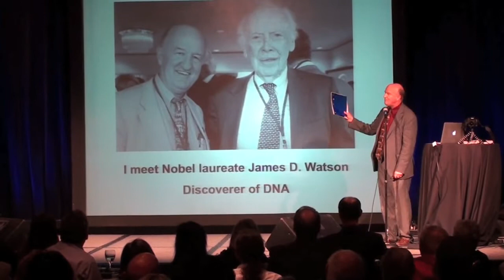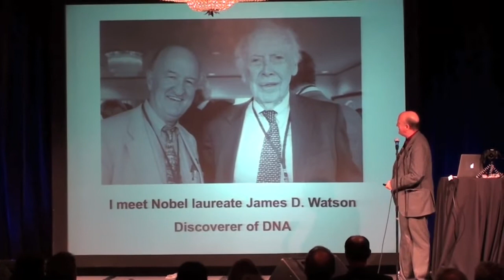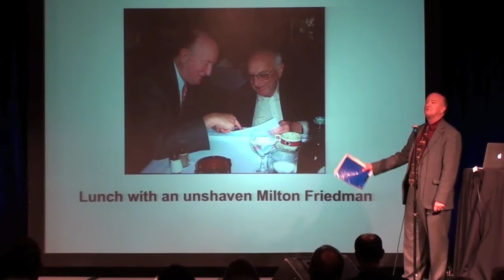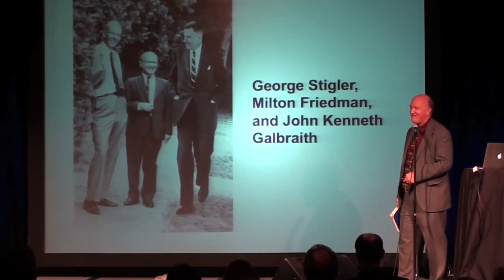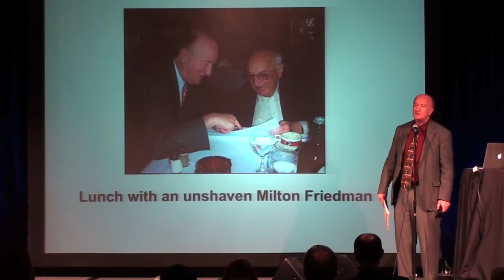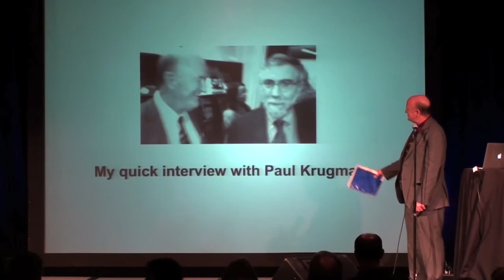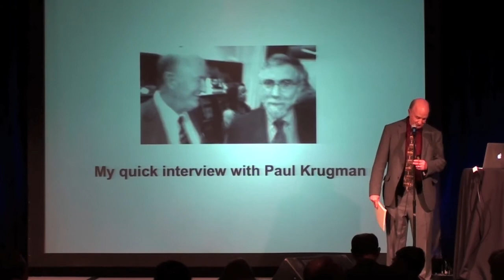My Friendly Fights with Nobel Prize Winning Economists - Mark Skousen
Filmed on January 5th, 2013 at the AEA meetings in San Diego.

Mark includes stories about Milton Friedman, Paul Krugman and others.